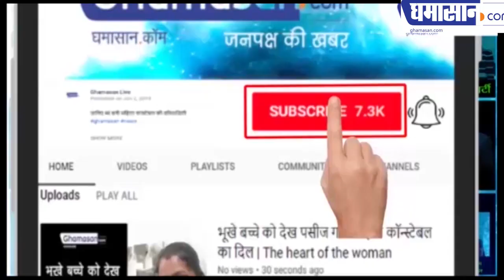Tarek Fatah ने नागरिकता कानून का समर्थन क्यों किया| Tarek Fatah Indore Literature Festival| Ghamasan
Indore Literature Festival में Tarek Fatah ने कहा